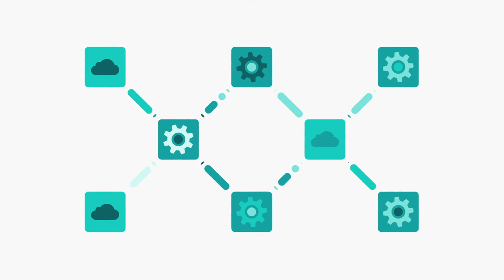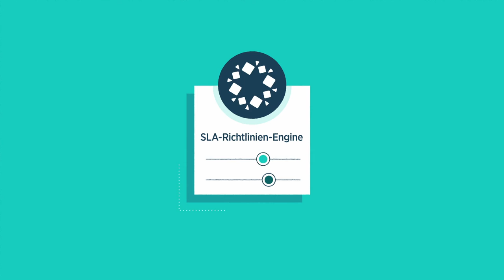Mit Rubrik-APIs automatisieren und integrieren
Das Verwalten einer großen verteilten Umgebung kann viel Arbeit bedeuten.
Rubrik hat eine umfassende API geschaffen, die in jedes System und jeden
Workflow integriert werden kann, um für Konsistenz zu sorgen und Ihnen
Zeitaufwand zu ersparen. Dadurch erhalten Sie die nötige Flexibilität, um
vorgefertigte Integrationen zu nutzen oder eigene Integrationen zu schaffen.

APIs können verwendet werden, um lange Wartezeiten und Unmengen an
Tickets zu vermeiden, und ermöglichen es Benutzern, SLAs zuzuweisen,
Wiederherstellungen durchzuführen oder Sicherungen zu überwachen.

Rubrik kann ganz einfach in Ihre bereits bestehenden Anmelde- und
Überwachungstools integriert werden, sodass Eigentümer sich an einem
einzigen Ort einen Überblick über den Zustand ihrer Anwendungen und über ihre
Backup-Compliance verschaffen können. Weitere Informationen hierzu erhalten
integration.